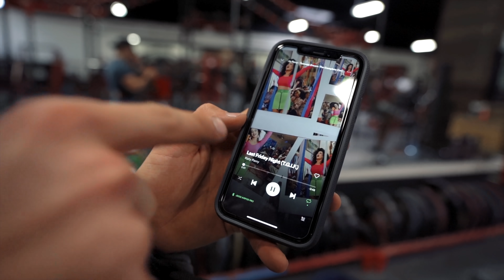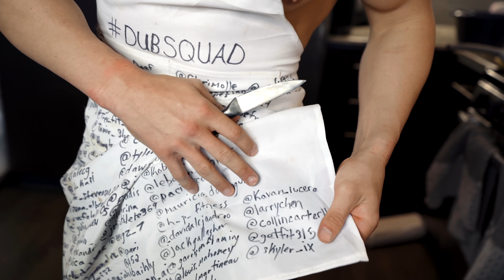TRYING GREG DOUCETTE'S ANABOLIC COOKBOOK 2.0 | FT. WILL TENNYSON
►Today's topics:
Reviewing Greg Doucette's anabolic cookbook 2.0, full day of eating like greg doucette, Bodybuilder tries, Natty or not Greg Doucette, Will tennyson, How to lose fat, fat loss diet, anabolic kitchen